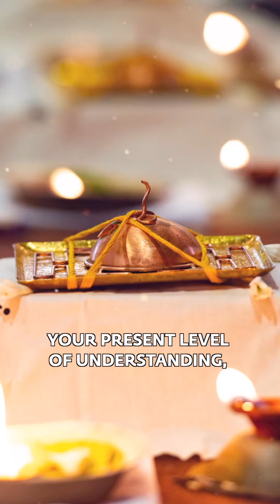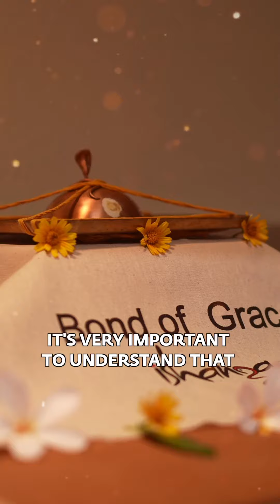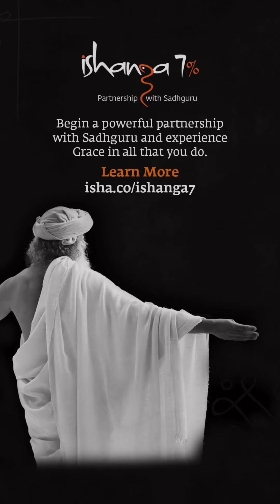Allowing Grace to Flow Through You- Guru Mahima with Sadhguru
"Guru Mahima with Sadhguru" is a unique and exclusive program in which Sadhguru willinitiate the participants into a powerful process to become more receptive to Grace andmake Grace a constant companion in their lives. The program willbe held at the IshaYoga Center on 30 December.